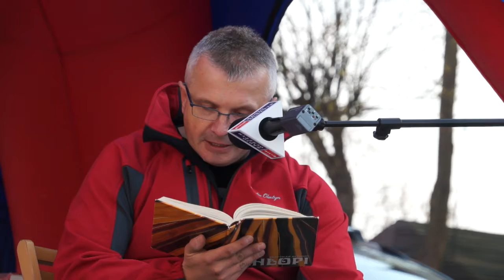Dziennikarze Radia Olsztyn czytali książki w Nidzicy! 23.04.2014r.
Dziś w Światowym Dniu Książki Radio Olsztyn rozmawia ze słuchaczami o ostatnio przeczytanych książkach.

Nasi dziennikarze od rana byli w Nidzicy. W centrum miasta dziennikarze Radia Olsztyn czytali będą mieszkańcom miasta znane i lubiane książki.Każdy mógł też wypić z nami poranną kawę.

Jak wynika z najnowszych danych w Polsce ciągle spada czytelnictwo. Według badań Biblioteki Narodowej, 60 procent Polaków przez rok nie przeczytało ani jednej książki.